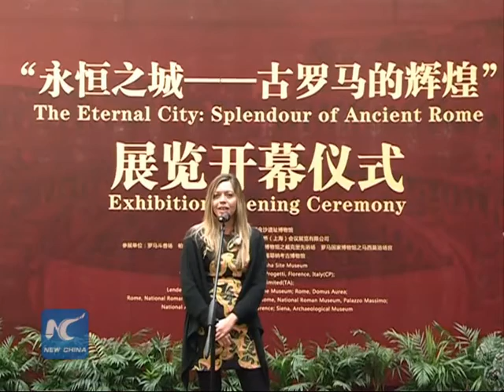Exhibition of Ancient Rome in Chengdu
On Tuesday, The exhibition of "the Eternal City--Splendour of Ancient Rome" was unveiled in Chengdu Jinsha Site Museum.

233 pieces of exhibits are on display to show the public life styles of Roman Empire of different periods.

Many of them are showcased in China for the first time.